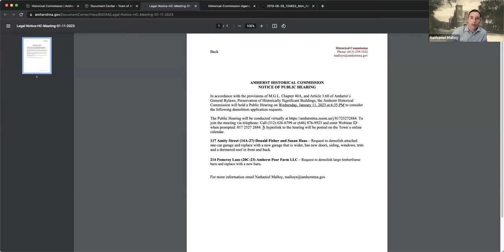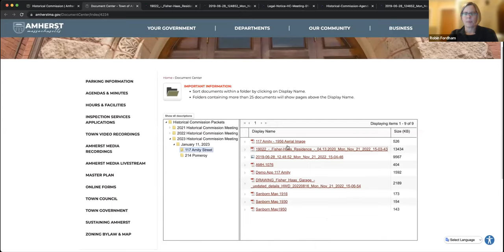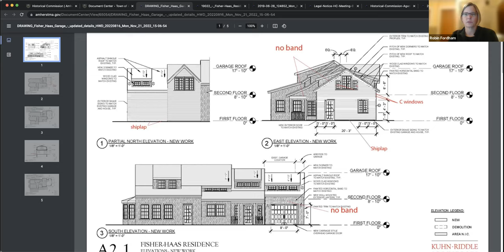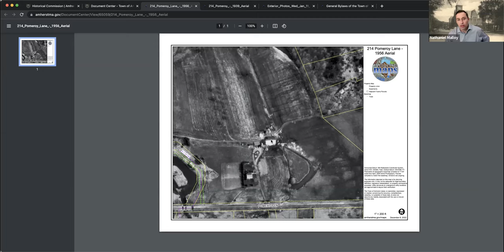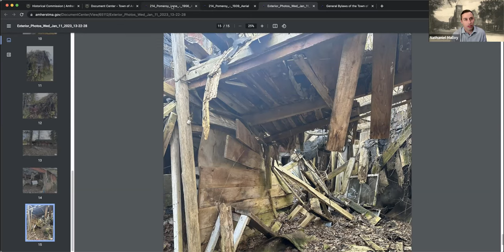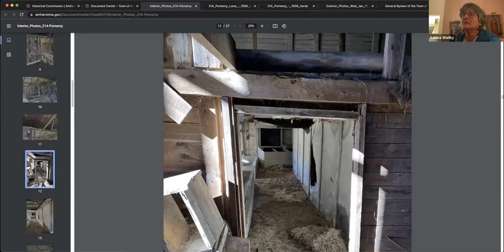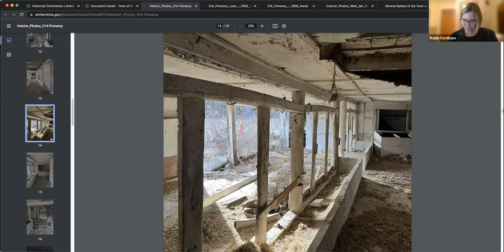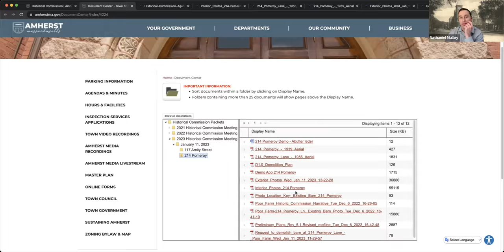Historical Commission Jan 11, 2023